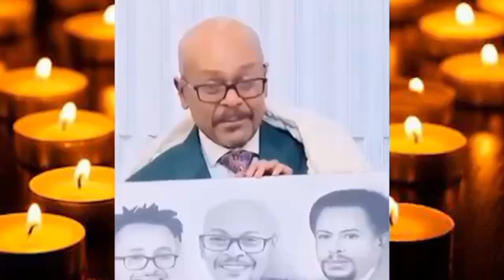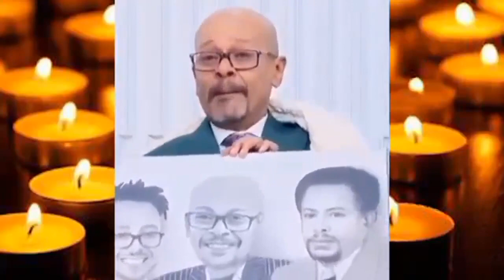ተወዳጁ ጋዜጠኛ አስፋዉ መሸሻ ከዚህ ዓለም ድካም አርፏል ።Asfaw meshesha /ebstvworldwide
ተወዳጁ ጋዜጠኛ አስፋዉ መሸሻ ከዚህ ዓለም ድካም አርፏል ።Asfaw meshesha